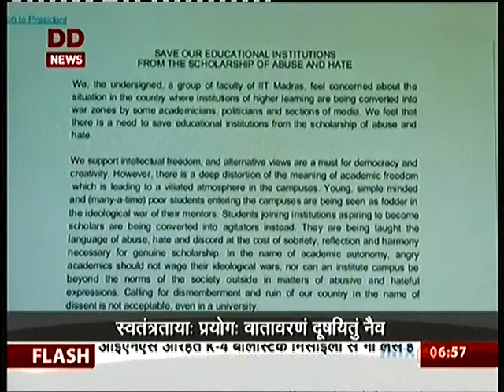Sanskrit News, DD News 24/02/2016 संस्कृतवार्ताः